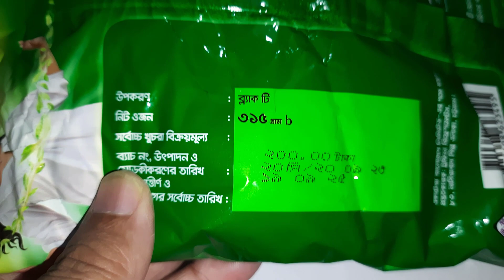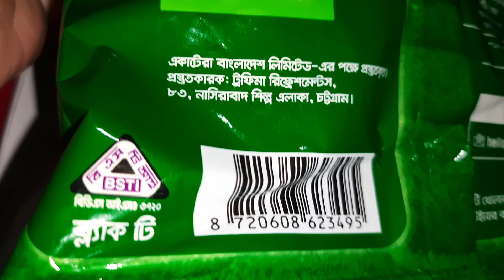Brooke Bond Taaza Tea 315gm with FREE Jar Review!